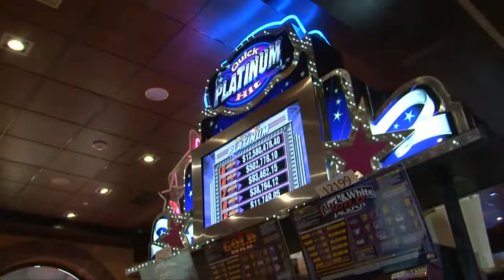Casino Colchagua " Ganador de 12 millones en máquinas de azar "